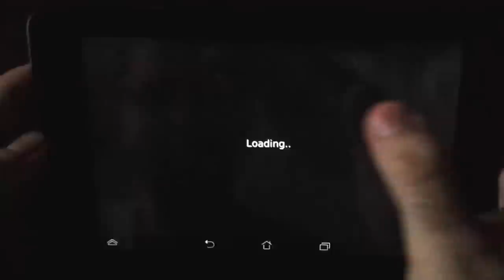Masked Shooters Gameplay